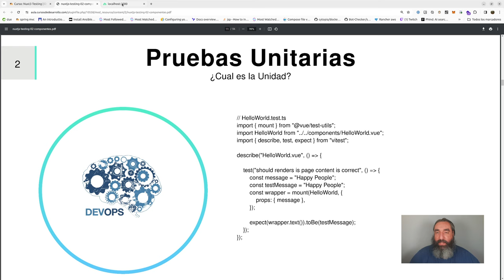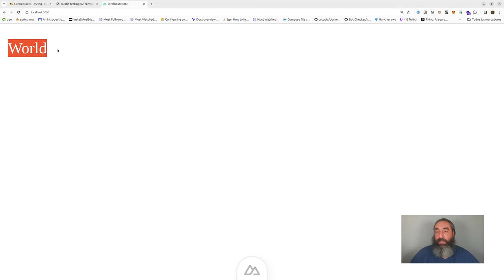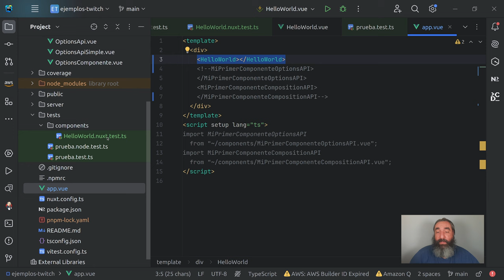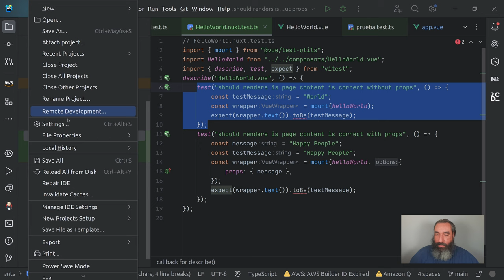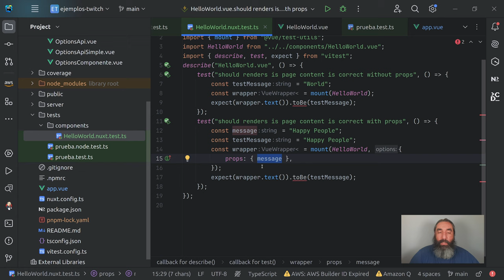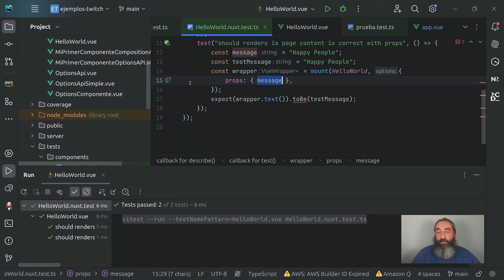Testing de Componentes Vue #8 Curso de Nuxt Testing - Cursos de Desarrollo